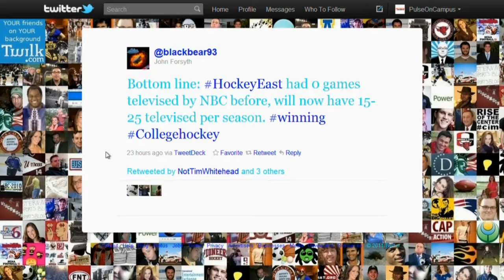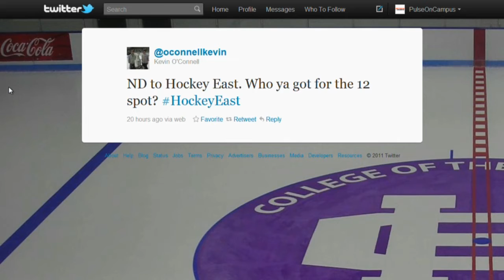Notre Dame joins Hockey East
Notre Dame has made it official and will join the Hockey East league for the 2013 season.  Was this the right move?  Bernie Corbett, of Pure Hockey on Campus, explains how it was a win for everyone involved.

Pulse on Campus airs live every weekday at 3:30 p.m. ET